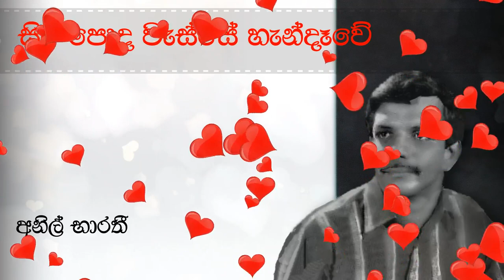Anil Bharathi | සිරි පොද වැස්සේ හැන්දෑවේ | Siri Poda Wasse Handaawe | අනිල් භාරතී | Original Song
💙සිරි පොද වැස්සේ හැන්දෑවේ💙

මෙම නාලිකාව මගින් කිසිදු මුදල් ඉපයීමේ අරමුණකින් සාදන ලද්දක් නොවන අතර හුදෙක්ම රසිකත්වය උදෙසා ඉදිරිපත් කරන ලද්දක් බව කරුණාවෙන් සලකන්න (ගීත රසාස්වාදය සදහා පමණි).

👑~SOUND BOARD~👑